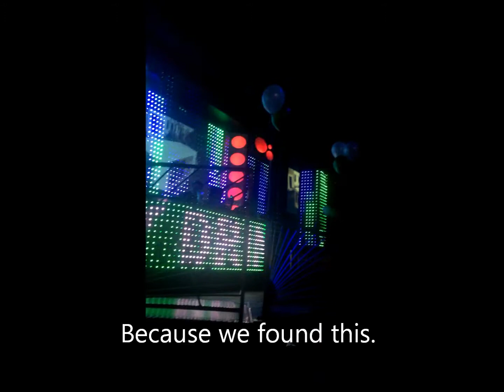Spring Break in Myrtle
Spring Break in South Carolina 2015